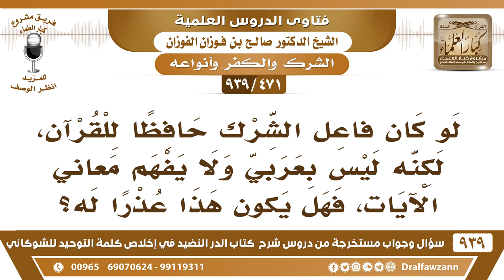[471 -939] من فعل الشرك وهو يحفظ القرآن لكنه ليس بعربي ولا يفهم معاني الآيات، فهل يكون هذا عذرا له؟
-[471 -939] السؤال: لو كان فاعل الشرك حافظا للقرآن، لكنه ليس بعربي ولا يفهم معاني الآيات، فهل يكون هذا عذرا له؟
الجواب: ما يكفي أنه يحفظ القرآن فقط لا بُدَّ يسأل عن معانيه وتفسيره ما يكفيه هذا، هو مفرط لماذا لم يسأل؟! إلا إن كان هو ما تمكن ولا مضى عليه وقت فهذا يعذر لكن إذا كان متمكنًا من تعلم العربية وفهم القرآن فإنه لا يعذر لأنه مهمل.
للاشتراك في قناة الشيخ صالح الفوزان

للاستفسار والإقتراحات والدعم
رئيس الفريق
لمشروع كبار العلماء